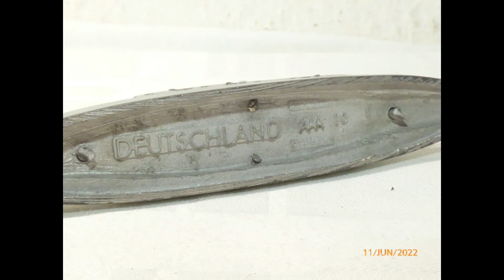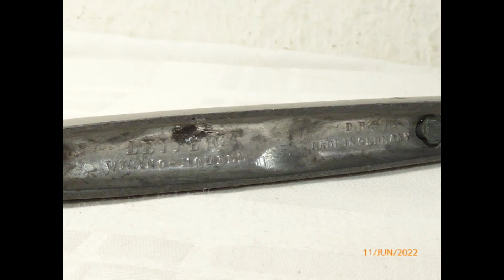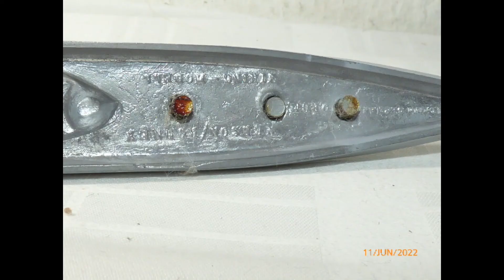JDK Modellbau, Sammlerpunkt Bad Ems, Modellschiffe, Modellautos, Modellbahnen 1112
JDK Modellbau, Sammlerpunkt Bad Ems, Modellschiffe, Modellautos, Modellbahnen